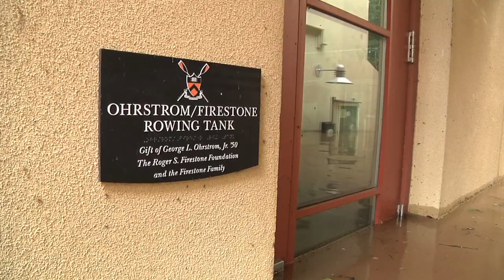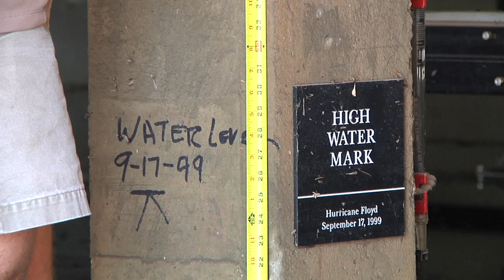Irene Floods Princeton Boathouse 08.28.11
Despite thorough pre-storm preparations, Hurricane irene does a number on the Princeton boathouse, doubling the old high-water mark.  And it takes out the power for the coming week, which will complicate cleanup efforts.  In times of trouble, we must cue up the theme from the 1972 "classic", "The Poseidon Adventure".  Sorry.  Spolier alert: Shelley Winters doesn't make it